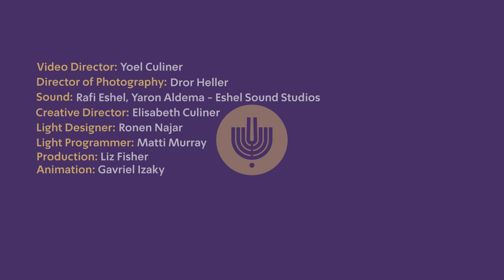Paul Ben-Haim: Concerto for String Orchestra - Lahav Shani, conductor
Curator: Assaf Shelleg
Ben-Haim wrote his Concerto for String Orchestra for the Palestine Broadcast Service, which commissioned the work from the composer to mark his fiftieth birthday. If in the second movement of the Concerto one hears Ben-Haim’s exotic imagination (which his students, Avni and Sheriff, intensified to the point of distortion in their early works), the rest of the concerto features scattered quotations from his 1933 Oratorio Joram, which Ben-Haim composed in Germany, prior to his immigration.
Yet very few, if any, knew this, since the Oratorio was performed in Israel only in 1979. Moreover, Ben-Haim’s decision not to mention this fact in the score seems to be rather typical: he was too often hailed as the national composer, while he himself was avert to all expressions of nationalism ever since he served in the Anti-Aircraft Corps of the German army during the First World War. Ben-Haim, however, was favorably receptive of the manner by which the Bible had been read as a national Midrash in Hebrew culture, and had even set several biblical texts in such spirit, but nationalism was never an artistic criterion for him, while he always maintained a studied distance from ideological discussions on music.
Nationalism, one should remember, led to Ben-Haim’s forced emigration from Germany, the same Germany for which he fought in the First World War. Despite that, Ben-Haim perceived his emigration to British Palestine as temporary, and only when return to the ruins of Europe was no longer an option, did nostalgia fill the place he had once called home.

Text: Assaf Shelleg

0:00 I. Preambolo
4:41 II. Capriccio
9:28 III. Intermezzo Lirico
13:50 IV. Finale

First Violin:
Ilya Konovalov, Eleonora Lutsky, Polina Yehudin, Sharon Cohen, Yelena Tishin, Sivann Maayani
Second Violin:
Yevgenia Pikovsky, Amnon Valk, Olga Stern, Maria Rosenblatt
Viola:
Dmitry Ratush, Yoni Gertner, Evgenia Oren, Lotem Beider Ben Aharon
Cello:
Haran Meltzer, Dmitri Golderman, Gal Nyska
Bass:
Noam Massarik, Brad Annis

Video Director: Yoel Culiner
Director of Photography: Dror Heller
Sound: Rafi Eshel, Yaron Aldema - Eshel Sound Studios
Creative Director: Elizabeth Culiner
Light Designer: Dani Rogovin
Production: Liz Fisher
Animation: Gavriel Izaky